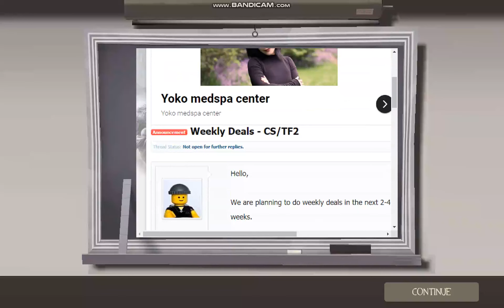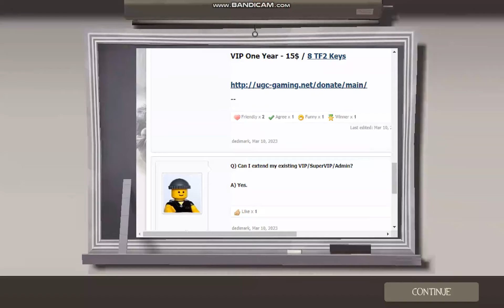Brainless, legless, hairless TF2 past midnight